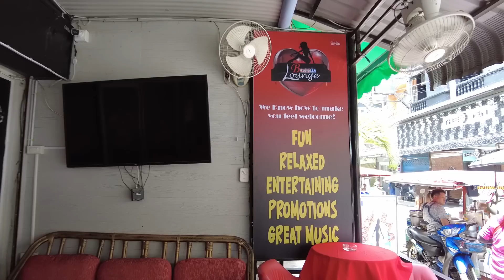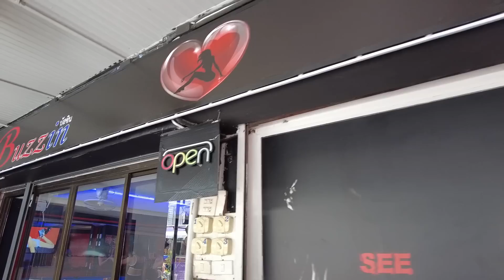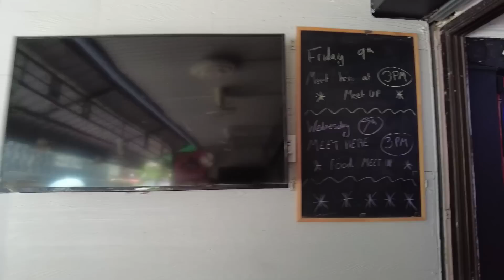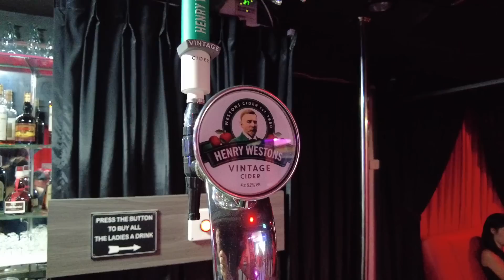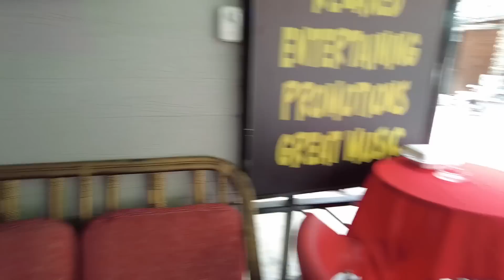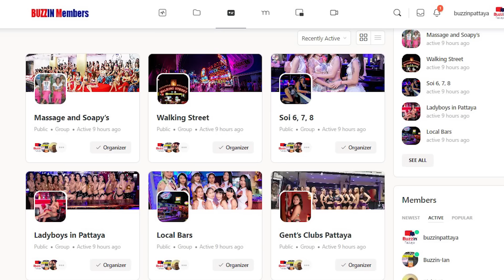Running a bar in Pattaya, the highs and lows, man it is emotional!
What's it really like running a bar in Pattaya?

This video I showcase the highs and lows and all the things that I have experienced this last week. Things I never expected as well as lots of fun laughter along the way.

Would you run a bar in Pattaya if you could?